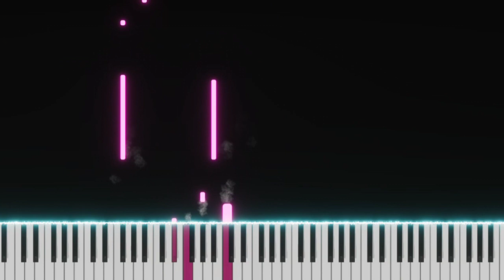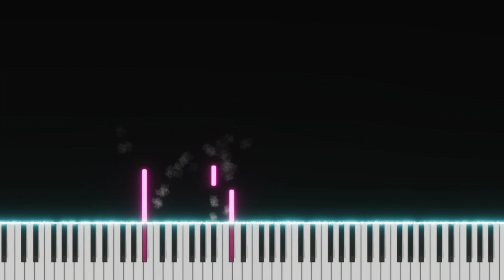Lost Cause | Billie Eilish | Top American Songs | EASY SLOW Piano Tutorial